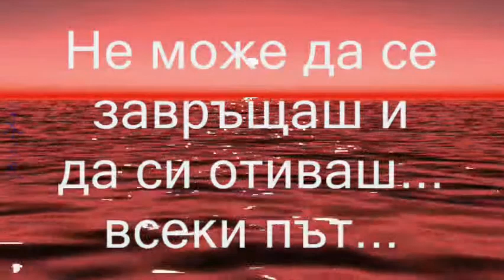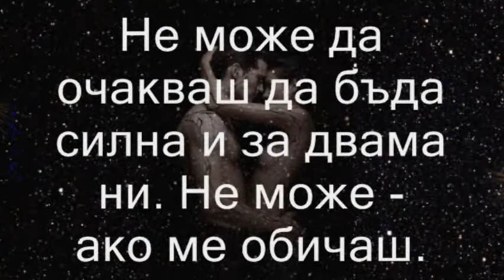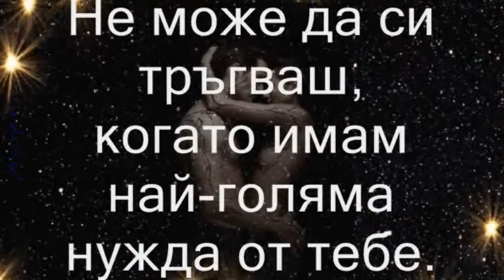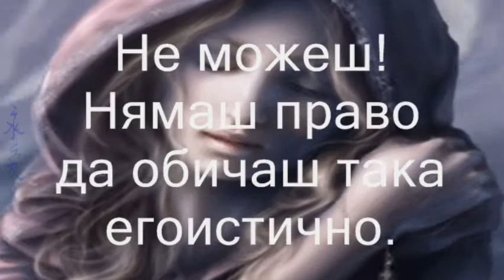Обичаш ме...тръгвайки си пак ме обичаш